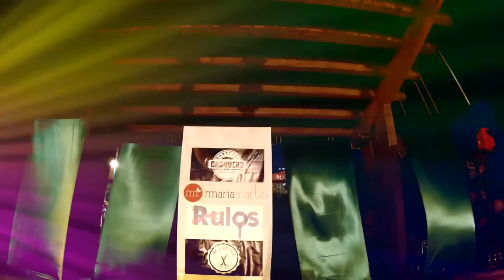Desfile Show Fiestas Patronales de las Eras, Tenerife, España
Hola a todos¡ después de semanas de trabajo aquí les dejamos la primera parte del desfile Show organizado en las fiestas patronales de la Eras por María Martín junto a Liviu Scutelnicu y Yani Pérez con su equipo de peluquería rulos.

Gracias a todos los colaboradores artista body paint Jose Glez Alayon, Alfredo Aguirre Peluquero, Luis Yeray Casquero Alfaro junto a su equipo de Barbería Casquero.

Muchas gracias a mi familia, que siempre me apoya Walter Lopez Patiño, Maria Espinar Redondo y Manuel Martin Gonzalez.